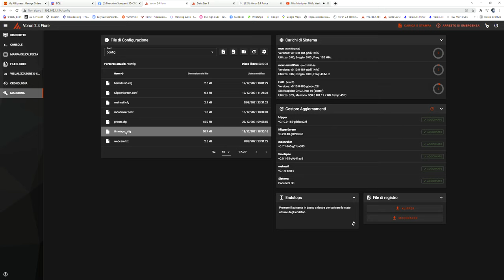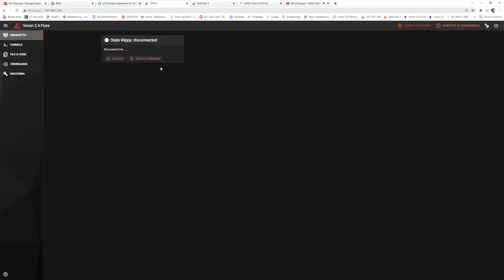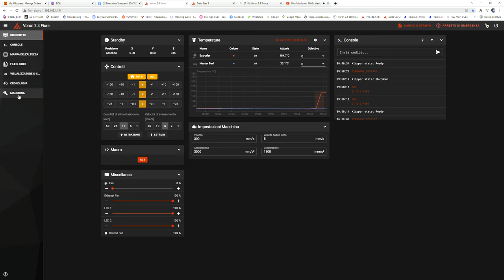Biqu Hermit Crab Can failed to run stepper motor